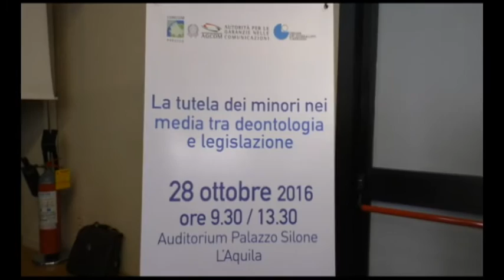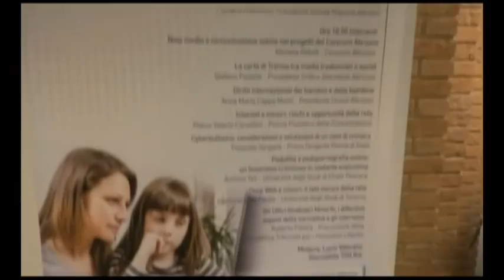TgSei L'Aquila Sabato 29 ottobre 2016